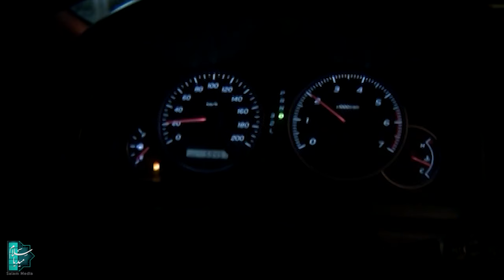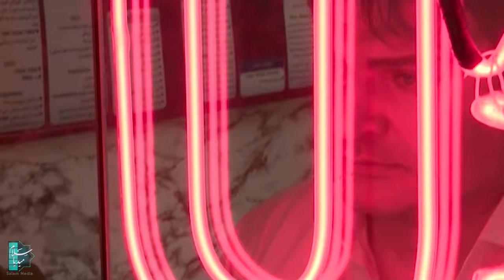سیریل ماں جیسا - قسط نمبر 20 | Madaraneh - Episode 20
کہانے کا خلاصہ:
20 سال پہلے، اپنی سابق منگیتر کو چھوڑنے کے بعد، اردلان تمجد نے رعنا نامی ایک امیر عورت سے شادی کی۔ کچھ عرصے کے بعد یہ شادی ٹوٹ گئی اور اس کے بعد اردلان اپنے بچوں کی دیکھ بھال کرتا ہے لیکن اسے احساس ہوتا ہے کہ اس نے سماجی طور پر اپنی بیٹی راہا سے دوری اختیار کر لی ہے۔
سیریل ماں جیسا - قسط نمبر 20
اداکاروں:
مہدی سلطانی، لایا زنگنہ، شگیگ فراہانی، مہرداد ضیائی، عباس غزالی، ہستی مہدوی دور اور...

ڈائریکٹر: جاوید افشار
تحریر: سعید نعمت اللہ
پروڈیوسر: محمد رضا شفیع

نشریاتی سال: 2013
ژانەر: ڈرامہ